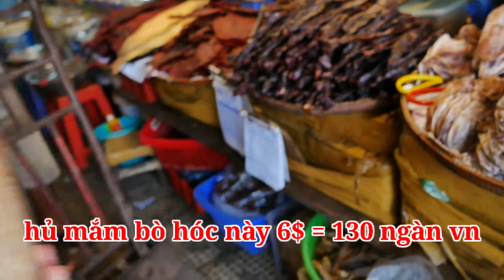Đi chợ ở campuchia mua đồ toàn người biết tiếng việt không | travell cambodia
các bạn giúp mình đạt  mục tiêu nhe
© Copyright by Tai vlog  (Do Not Reup)